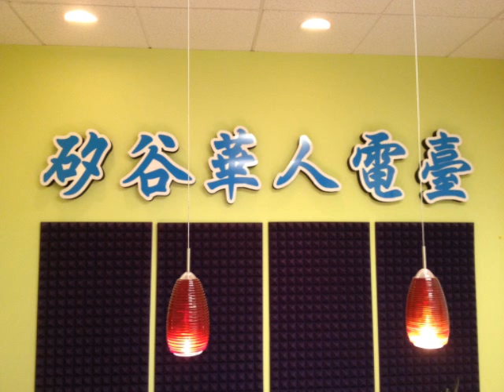SVC Media Radio Program 96.1 FM 10242012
7pm-7:30pm 灣區新屋專家  Stanley Tseng 7:30pm-8pm Maxreal Financial Villa Wang